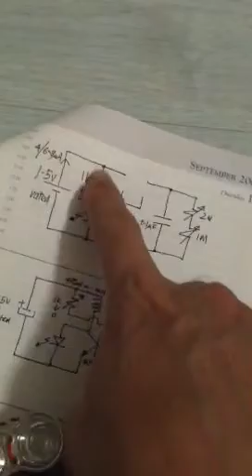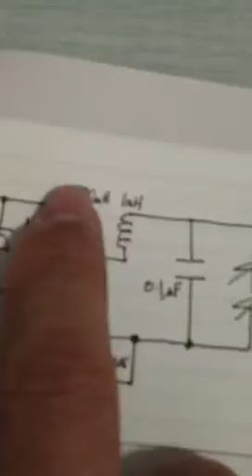Silent vid on my experimentation with wall-e like 'bajidong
From slayer excitation to joule thief to Fuji flash circuit to pulse motor battery charger to penny blocking oscillator to tesla pancake coils etc, all will begin with building this, and more.